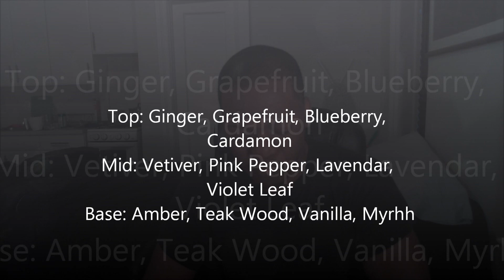Gold by Jay-Z | Fragrance Review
Notes: 03:06  Rating: 09:49